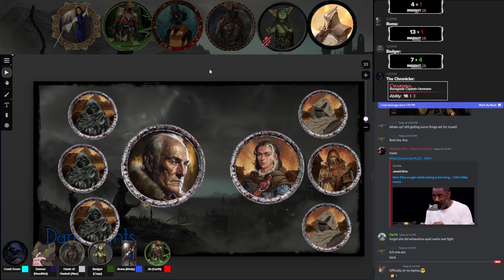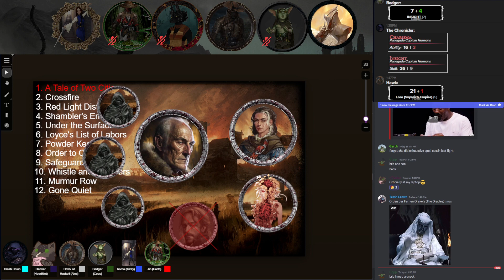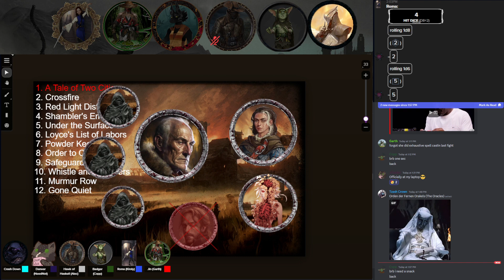April 20th, Evening Exchanges Part 3